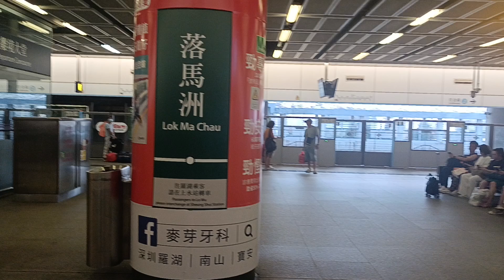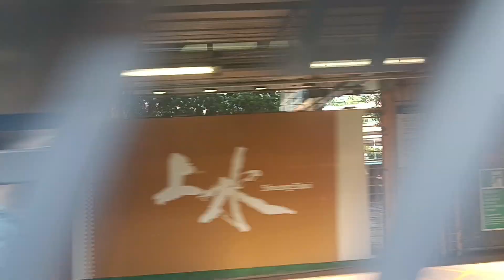[I took @BillyD078's channel train] MTR East Rail Line ride from Lok Ma Chau to Shueng Shui.